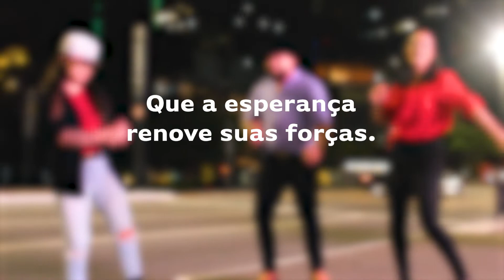3BPS Single de Natal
Ufa! Conseguimos juntar uma parte dos nossos artistas e fazer um single de natal! rsrsrsrsr
E já avisamos, isso é apenas o começo. Obrigado a todos que acreditam na nossa trajetória, e rumo ao sucesso das novas realizações que virão em 2022.
Obrigado Fernanda Gomes, Thiago Cardoso e Isabel, vocês são incríveis.

Letra: Wilquías Santos
Arranjo: Gabriel Borttolato
Vozes: Isabel, Fernanda e Thiago
Edição de vídeo: Vanessa Dantas